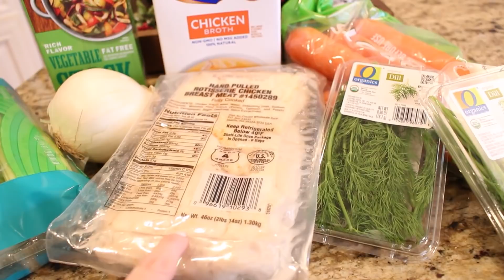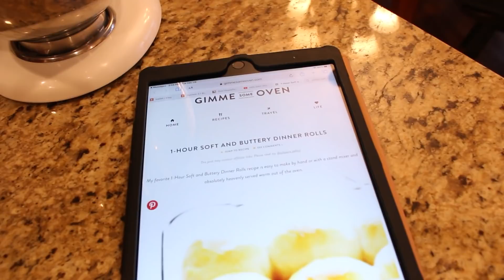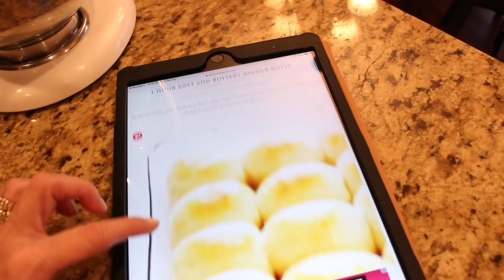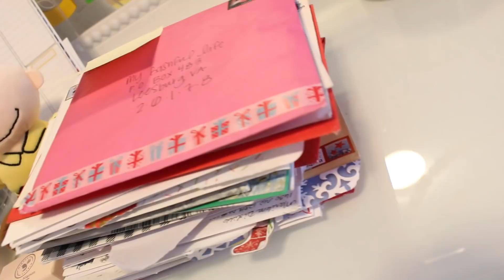HOME FOR THE HOLIDAYS! Gifts, Graduation, Happy Mail & Recipes!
Last week was full of celebrating, Christmas and Rebecca's college graduation!  If you are new here and you like, DECOR, DIY ORGANIZING COOKING AND PLANNING VIDEOS, I hope you will take a minute to SUBSCRIBE, I put out new videos each week about all things HOME!  I will be taking next week off and then will be back with a fun new weekly line up of videos!  Wishing each of you a wonderful , safe and healthy NEW YEAR!

ANNUAL HOLIDAY CARD EXCHANGE
JOIN OUR ANNUAL HOLIDAY CARD EXCHANGE!  SEND A CARD LETTER OR NOTE ALONG WITH YOUR RETURN ADDRESS TO THE ADDRESS BELOW AND i WILL SEND ONE BACK TO YOU!  I WOULD LOVE TO HEAR FROM YOU!

SAVE $15 ON QUARTERLY OR ANNUAL SUBSCRIPTION

CAMERA 2

TABLETOP TRIPOD

💗 UNTIL I SEE YOU IN THAT NEXT VIDEO, I HOPE YOU LOVE THE LIFE THAT YOU HAVE, BE KIND TO EACH OTHER,  STAY SAFE AND I WILL